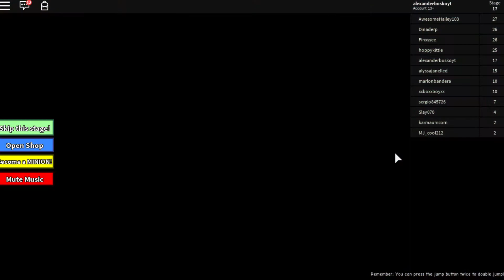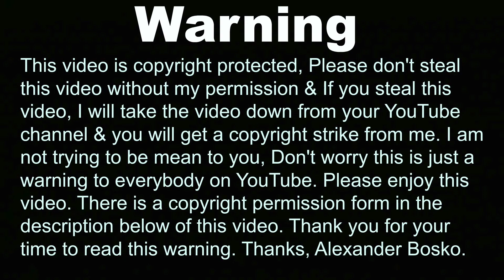Roblox - ESCAPE THE MINIONS OBBY! - Alexander Bosko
Hi guys welcome back to a new Roblox video today, Today i am going to play a new Roblox game called "Escape the Minions Obby" for you guys in this video.

alexfinnboy